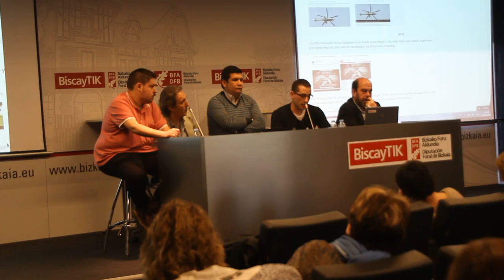VI Encuentro GetxoBlog 19º/19 Mesa Política